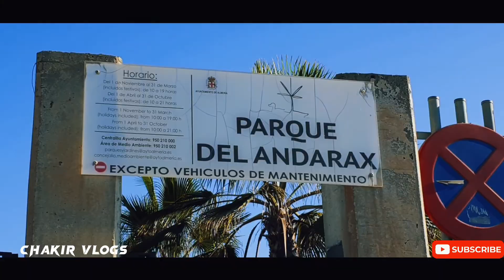Parque del Andarax Almería 2022 [4k HDR]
❌ Hope you will enjoy this Walking
Tour

❌ If you like this video hit the button
a comment and give me some
feedback 👍👍

supporting my channel  If you find
my video interesting and want to
discover more of my adventures,
to it🙏